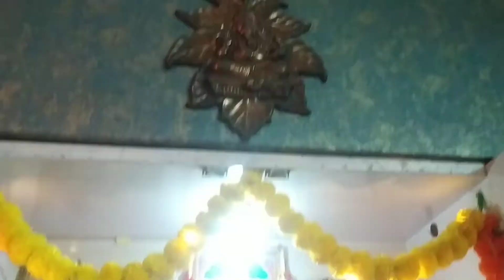9 th day of Dhanurmasam Pooja|| God Bless All Of Us Allways swamy.|| Aruna_Lifestyle.